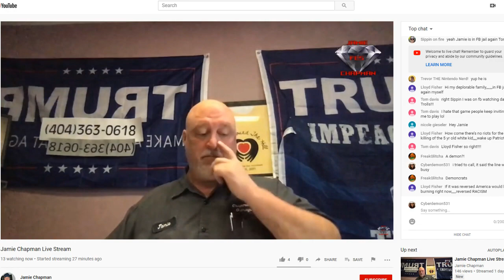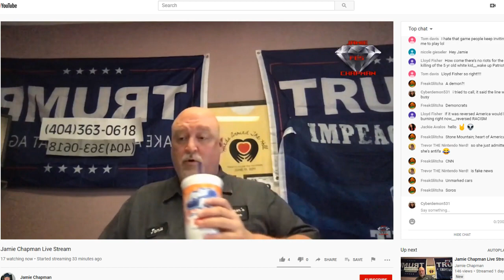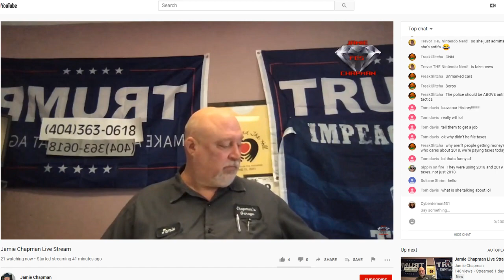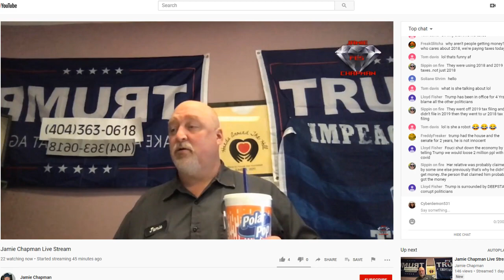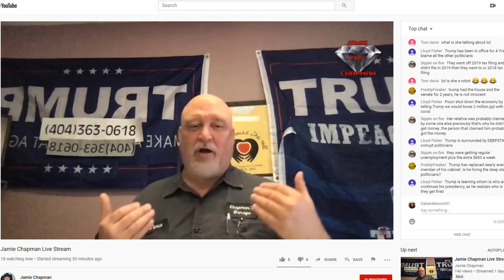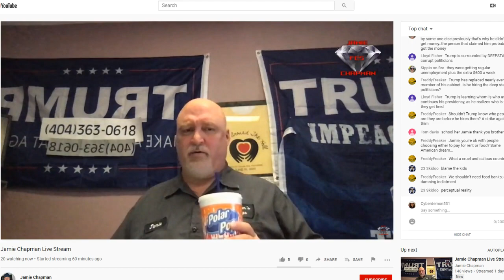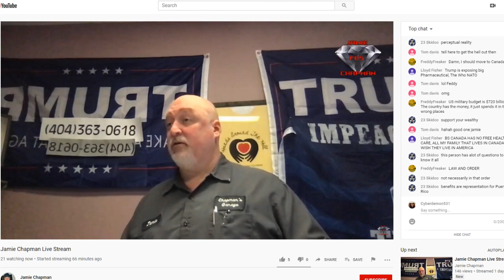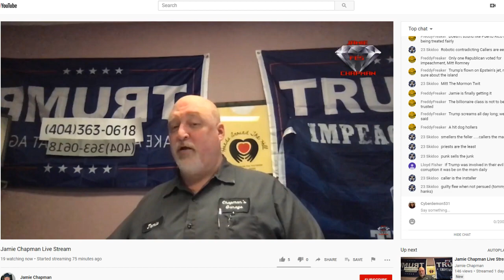Andrea Calls Into 'Jamie Chapman Live Stream' To Discuss Stone Mountain, Trump 2020, Epstein, ANTIFA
started recording a bit before he accepted the call, it starts at 3 minutes :)